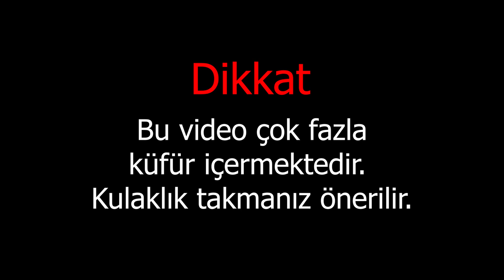Bu oyunda şaplak atmayanı...